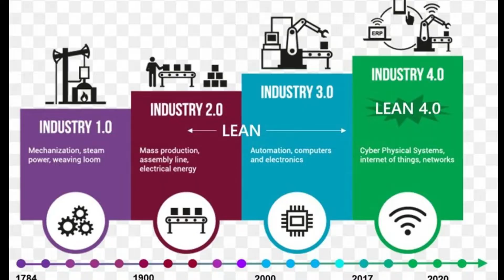Subscribed by Tien Tzuo and Gabe Weisert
Today's consumers prefer the advantages of access over the hassles of ownership. It's not just internet services like Netflix and Spotify; even industrial firms like GE and Caterpillar are reinventing themselves as solutions providers. Whether you sell software, clothes, insurance, or industrial machines, you need to master the transition to the subscription model.

Adapting to the subscription economy takes more than just deciding to sell subscriptions instead of products. You'll have to reinvent your company from the inside out -- from your accounting to your entire IT architecture. No matter how large or small your company, Subscribed gives you a practical, step-by-step framework to rebuild your business around a customer-centric, recurring revenue model.In ten years, we'll be subscribing to everything: information technology, transportation, retail, healthcare, even housing. Informed by insights straight from the servers of Zuora, the world's largest subscription finance platform, Subscribed is the book that explains how this shift really works -- and how business leaders can prepare and prosper.

If you want to survive in business, it’s crucial that you move to a customer-focused subscription model.
Thinking of innovation in terms of products is a thing of the past, now you need to adapt your services based on customer’s needs.
To change your company to a successful client-focused service, use the PADRE method.